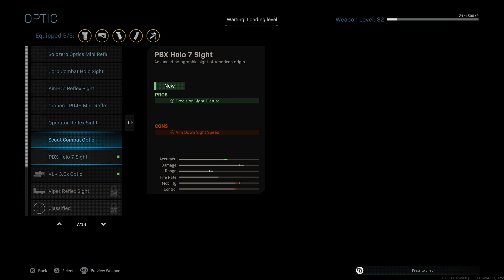STILL WON W/SECONDS REMAINING